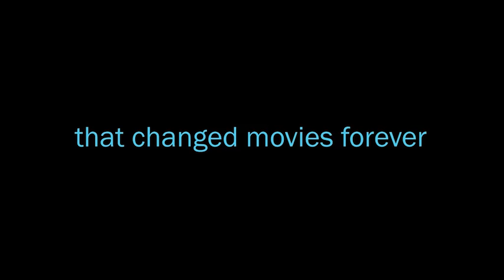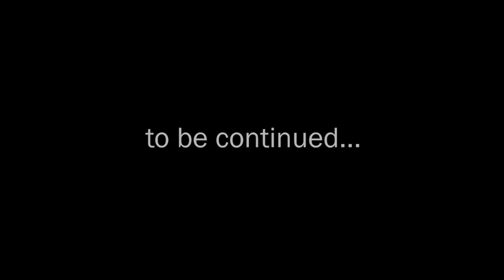Ralph McQuarrie -- Ein Tribut an den Meister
George Lucas beschreibt, wie der Künstler Ralph McQuarrie seinen Charakteren Leben einhauchte.